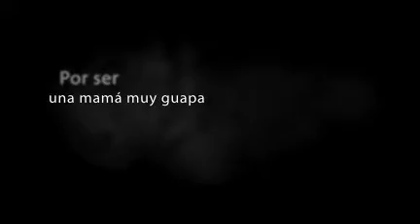Feliz Cumple y Día de las madres